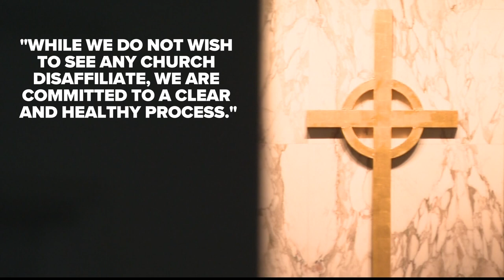Roswell pastor reacts to 70 churches in Georgia disaffiliating from United Methodist Church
Rev. Glenn Hannigan was in Athens for the vote Thursday night. He's been the pastor at Ebenezer Methodist Church since 2010.